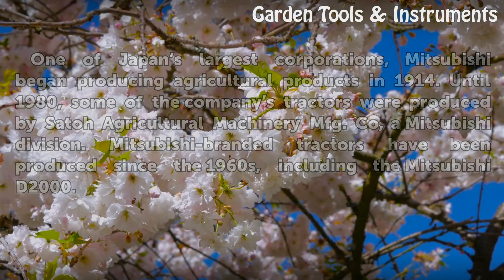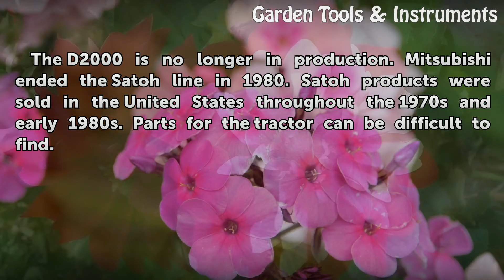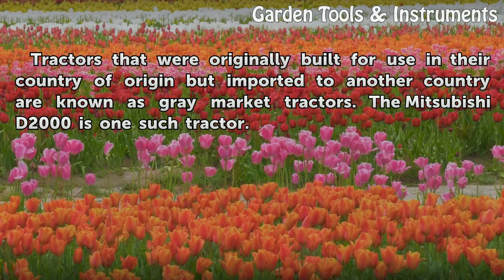Mitsubishi D2000 Specs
Mitsubishi D2000 Specs. One of Japan’s largest corporations, Mitsubishi began producing agricultural products in 1914. Until 1980, some of the company’s tractors were produced by Satoh Agricultural Machinery Mfg. Co, a Mitsubishi division. Mitsubishi-branded tractors have been produced since the 1960s, including the Mitsubishi D2000.

Table of contents Mitsubishi D2000 Specs
Engine and Transmission 00:45
Availability 01:06
Appearance 01:28
Gray Market Tractors 01:56